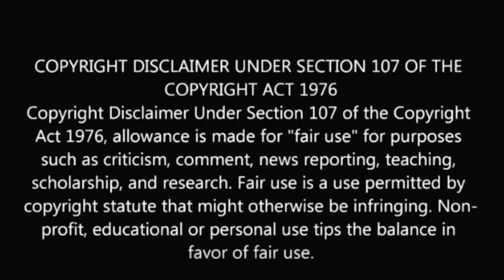சற்றுமுன் சன்டிவி சீரியல் நடிகை டாக்டருடன் திருமணம்! Suntv serial actress marriage doctor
சற்றுமுன் சன்டிவி சீரியல் நடிகை டாக்டருடன் திருமணம்!
Suntv serial actress marriage doctor.